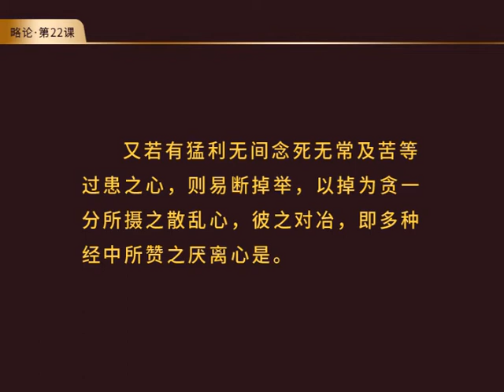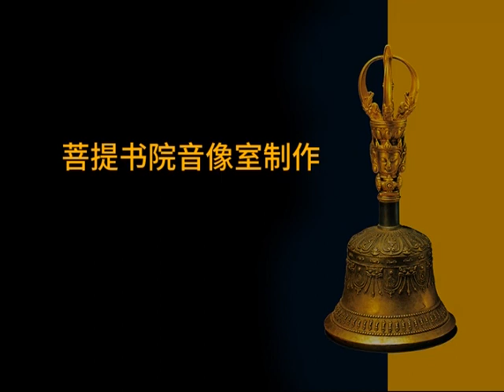《菩提道次第略论》 22课·破斥二种妄见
【学前思考】通过略示修法，我知道了《道次第》的每一法都要通过观察修和安住修落实到心行。那么，观察修和安住修必须完整运用吗？
【观听内容】破斥二种妄见，84分钟